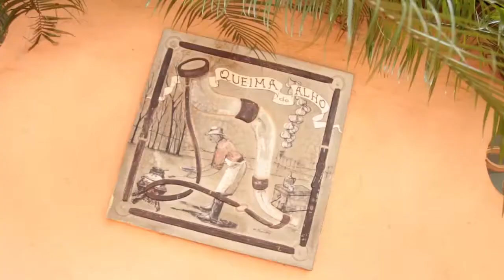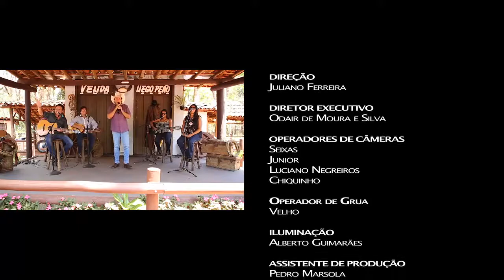Adel & Caim | Programa Arena Barretão | Rede Vida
Participação das duplas Adel & Caim e Larissa & Amanda no Programa Arena Barretão da Rede Vida apresentado por Juliano Cezar. Programa gravado no Ponto de Pouso da Queima do Alho da Festa do Peão de Barretos durante a 4ª edição do Barretos MUAR do Sertão. Programa exibido dia 30/10/2017.

MÚSICAS APRESENTADAS POR ADEL & CAIM:

Compositor: Tony Gomes

Compositores: André Moralles / Tarde Demais

Compositores: Paraíso

Compositores: Jack / Abel

MÚSICAS APRESENTADAS POR LARISSA & AMANDA:

Compositores: Chico Lau / Vital

Músicas: Índia
Compositores: Manuel Ortiz Guerrero / José Asunción Flores
Versão: José Fortuna

Compositores: José Rico

Compositores: Teddy Vieira / Luisinho

MÚSICAS APRESENTADAS POR JULIANO CÉZAR:

Compositor: Paiva

Compositor: Zé Henrique / Luiz Capella
Participação: Matogrosso & Mathias

ENTREVISTAS:

Ricardo Bodinho (Presidente do Clube Os Independentes)
Chico Melo (Presidente do Barretos Muar do Sertão)
Elaine (Alpacas Chiacchio)
Jussara (Professora da ABAVIN – Associação Barretense Vida Nova)

FICHA TÉCNICA DO PROGRAMA ARENA BARRETÃO:

Direção: Juliano Ferreira
Diretor Executivo: Odair de Moura e Silva
Operadores de Câmeras: Seixas / Junior / Luciano Negreiros / Chiquinho
Operador de Grua: Velho
Iluminação: Alberto Guimarães
Assistente de Produção: Pedro Marsola / Paulo Rogério
Operador de Áudio: Paulo Pires / Oséias
Edição: Murilo Lima
Pós Produção: Cezar Araújo
Direção Musical: Odair de Moura e Silva
Músico Convidado: André Bueno
Apoio: Os Independentes e Villa Country